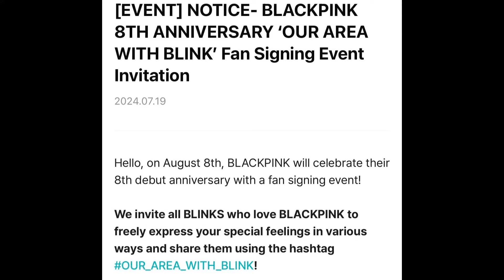ป๋าหยางประกาศแผนงาน YG 2025 BLACKPINK มีคัมแบคและเวิร์ลทัวร์ บลิ้งไม่เชื่อ สี่สาวรู้ข่าวรึยัง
SUPPORT Blackpink ❤️ 🧡 💛 💚 💙 💜 🖤 🤍 🤎